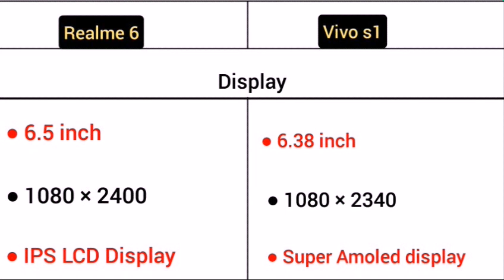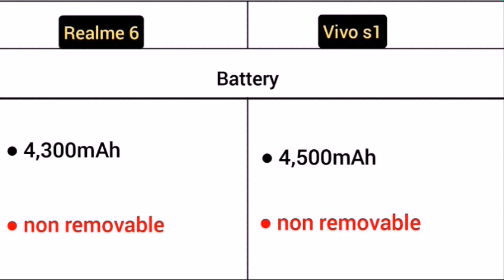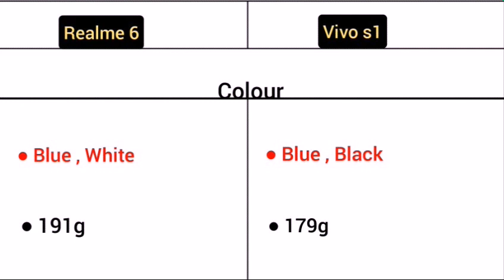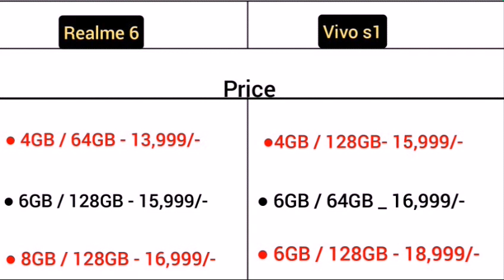Realme 6 Vs Vivo s1 me full comparison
Realme 6